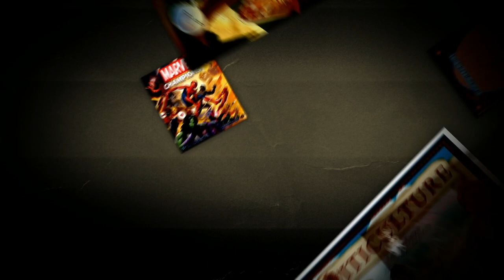Justifying $300 For A Board Game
How can we spend $300 on a board game when there are so many more cost effective methods of entertainment?  I'm not sure I've found the answer, but I do try...